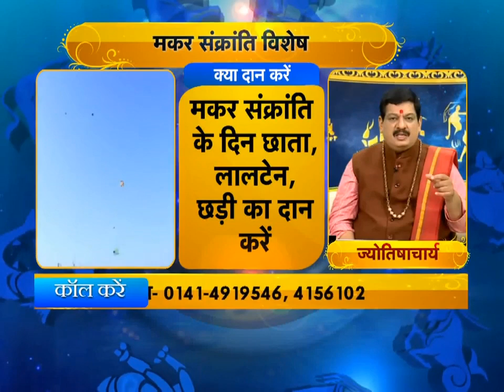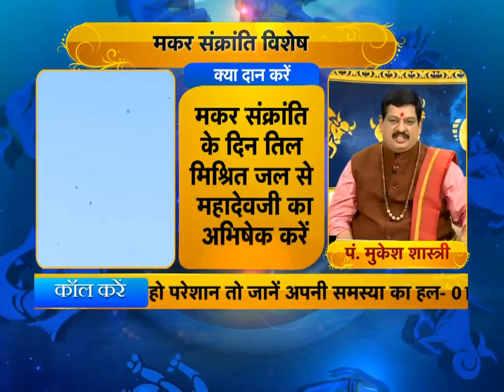मकर सक्रांति पर करे इन वस्तुओं का दान,बन जायेगा वर्ष 2022 गोल्डन ईयर ऑफ़ लाइफ ||पंडित मुकेश शास्त्री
FOLLOW ME -